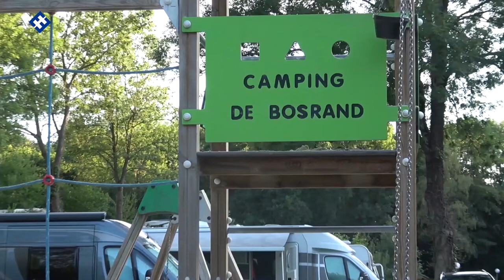Overname eetcafé in coronatijd CAMPING DE BOSRAND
Camera en montage Jan Goemaat